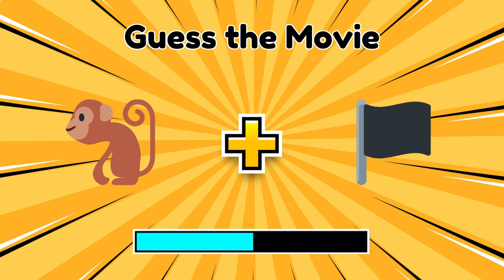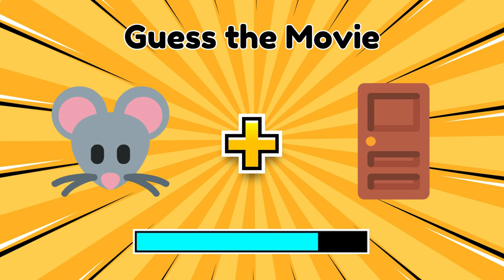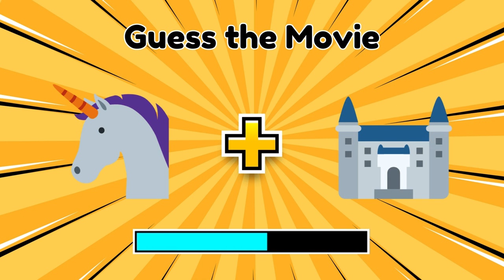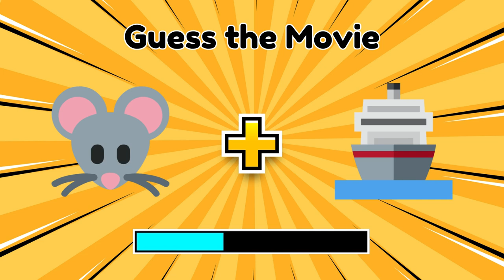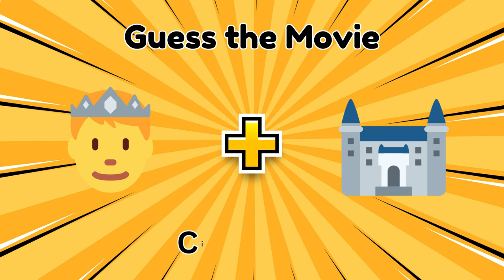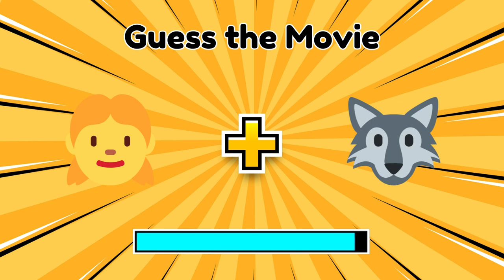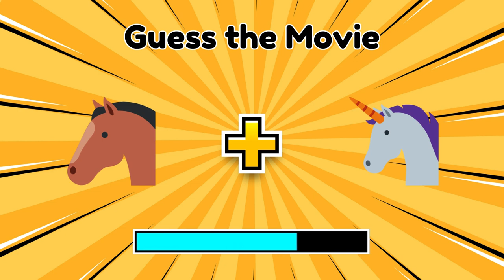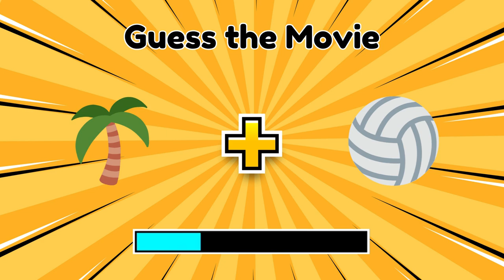Guess the Movie by Emoji || Emoji Quiz || Quiz Videos || Rawal Quiz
Can you guess the movies by emojis? Let's find out and have loads of fun in the guess the movie by emoji quiz!

For this emoji challenge, we have prepared 100 emoji puzzles that each resemble an iconic movie! Your challenge is to guess the movie by the emojis, before the timer runs out. With each emoji puzzle the guess the movie by the emoji quiz becomes a bit more difficult. How many guess the movie emoji puzzles will you be able to solve?